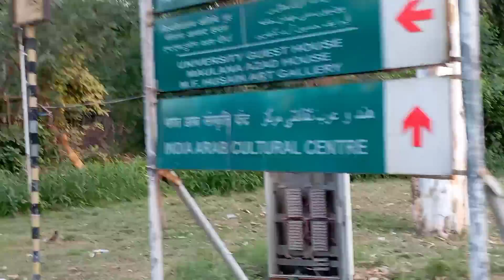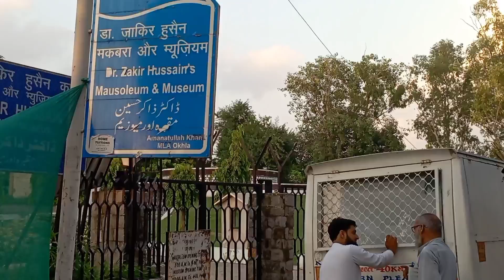College||Delhi||Jamiya||college delhi vlogs